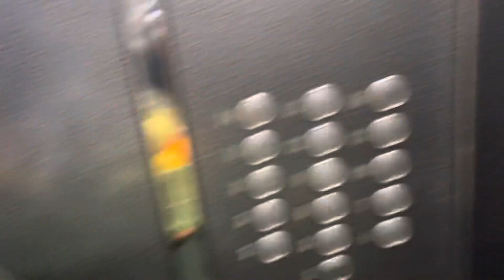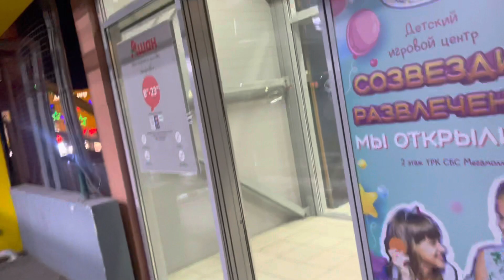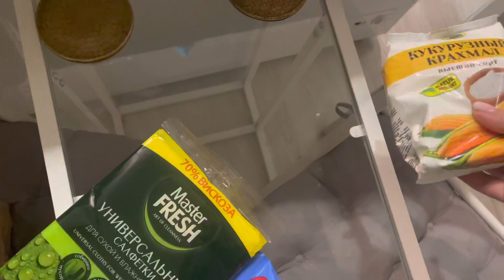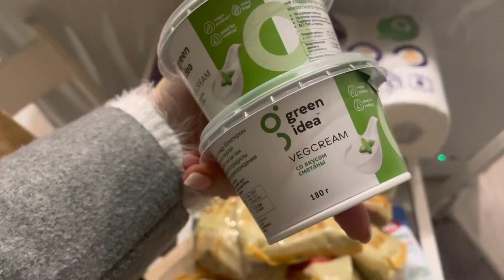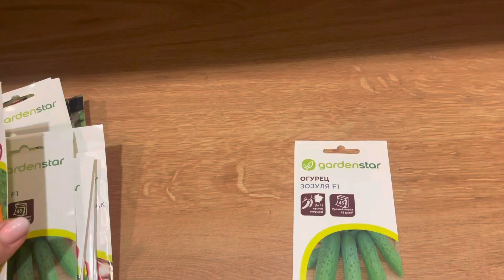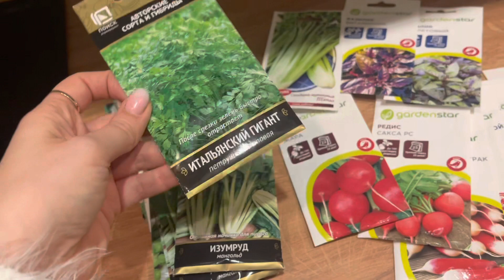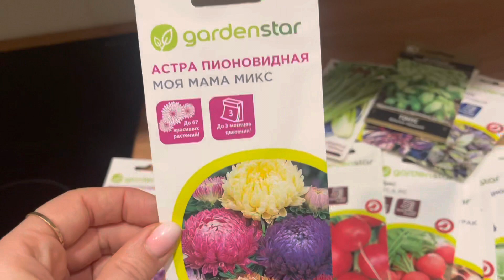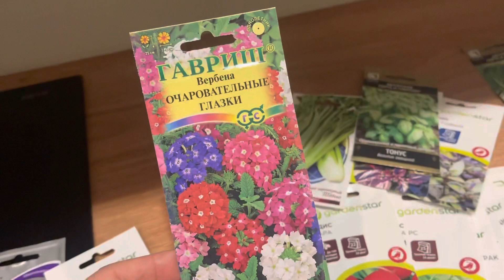ВЛОГ! ПОКУПКИ В АШАН🛍 ЕДЕМ НА ДЕНЬ РОЖДЕНИЯ 🎁 🥳 🍰 КУПИЛА МНОГО СЕМЯН🌱1 марта 2023 г. VLOGS